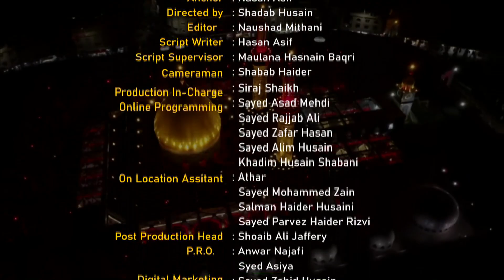Karbala Aur Haqeeqat e Deen || Episode 01 || Mahe Moharram 1443 Hijri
Karbala Aur Haqeeqat e Deen || Episode 01 || by: Maulana Sayed Hasnain Baqri & Bro. Hasan Asif